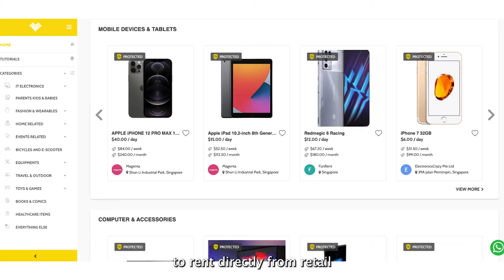The Idea that came after our honeymoon | Lendor co-founder Wei Zhang | Part 1/5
Welcome to Your Grit Story with Wei Zhang, who is passionate about reducing waste via the circular economy.

Wei Zhang, the co-founder of Lendor is venturing into a "Try first Buy Later" concept with the team, allowing Lendees to rent the products home to try it and buy it if they are keen to own one. We say down to also uncover how to grow a strong and collaborative team and to get the first 1000 users.

Everyone has a passion for something, and I believe you do too.

⏰ Timecodes ⏰
00:00 Intro
00:38 Self-Intro
01:48 What is Lendor?
02:34 How Lendor concept come about
06:13 What is Linear economy?

The Idea that came after our honeymoon | Part 1
How to pivot to achieve product market fit | Part 2
Building a strong and collaborative team | Part 3
How we got our first 1000 users | Part 4
Solving and overcoming problems | Part 5
Quick Fire Questions

YOUR GRIT STORY:
Join us on a journey to chat with entrepreneurs, innovators, and leaders to discover about the passion and perseverance to make the future a reality. Let’s be inspired by the stories as you create your own Grit story!